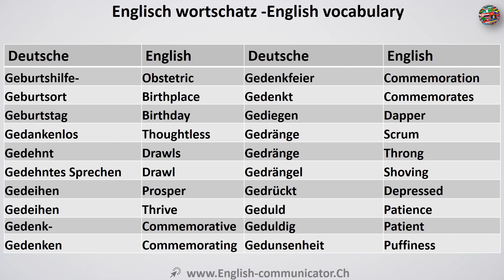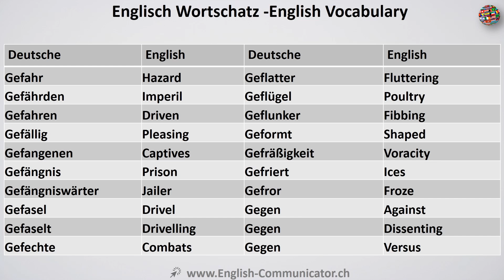Video#39 Deutsch-Englisch Wortschatz Übersetzung German English Englisch Lernen 5.Klasse Tabelle